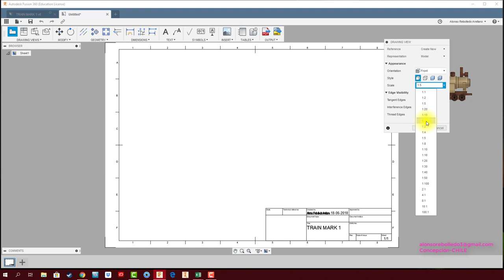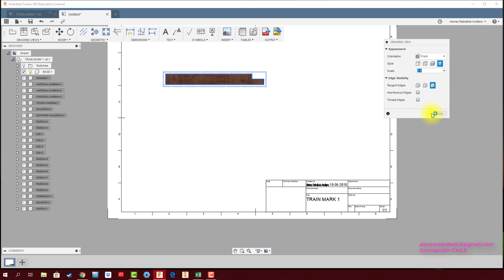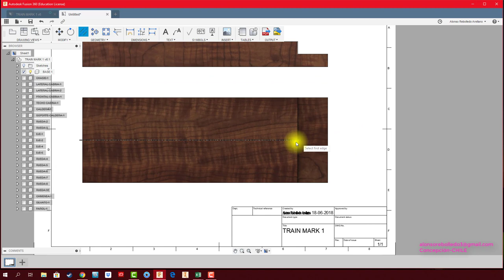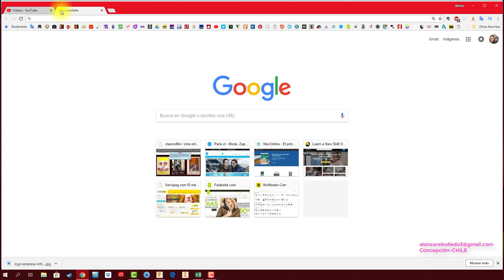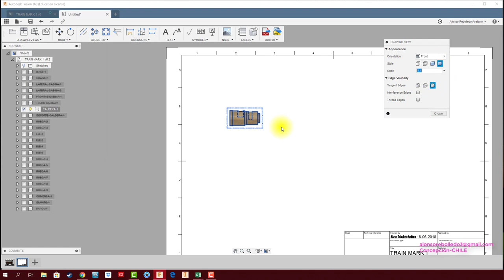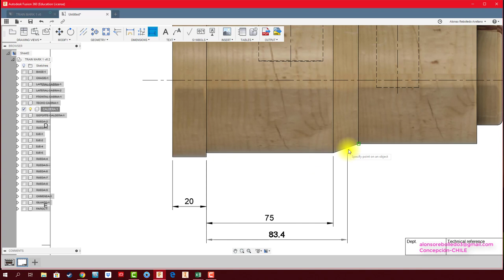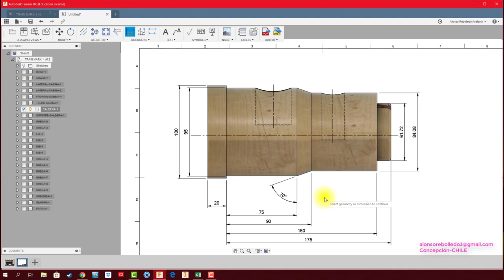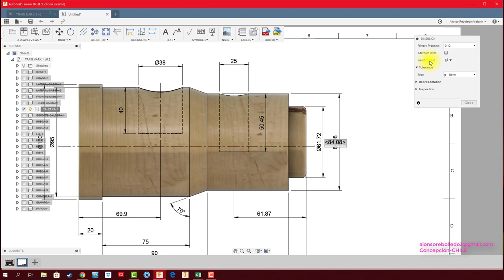FUSION 360 #46 DIBUJO TÉCNICO ACOTADO BÁSICO